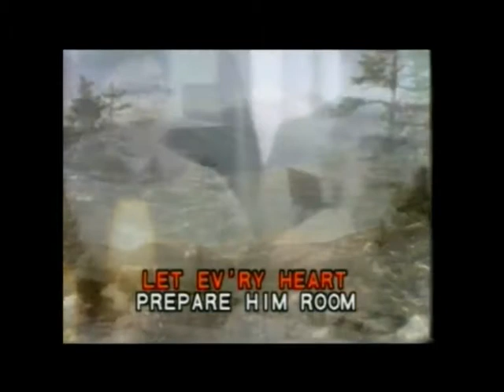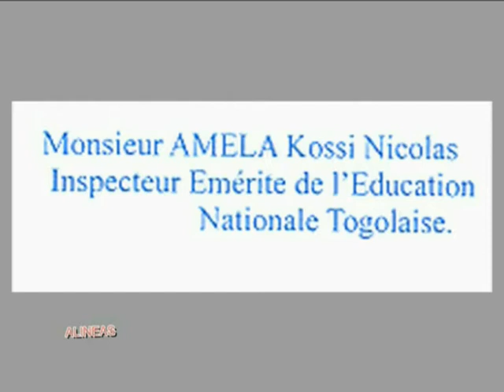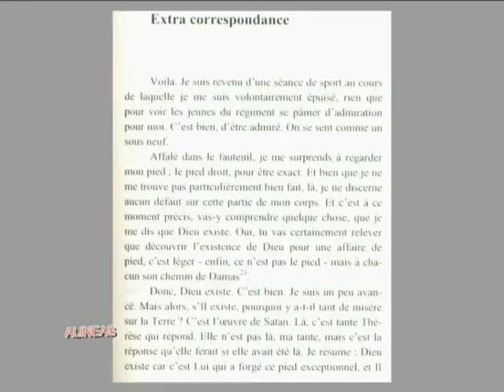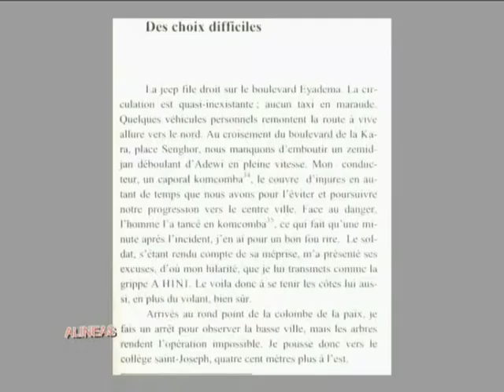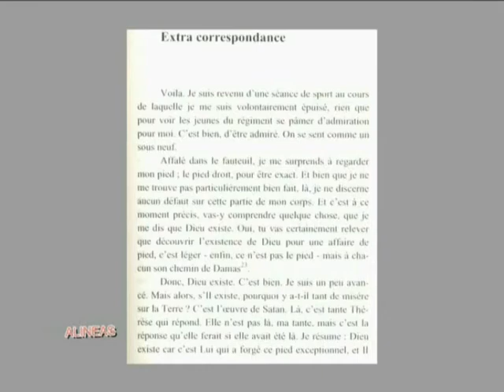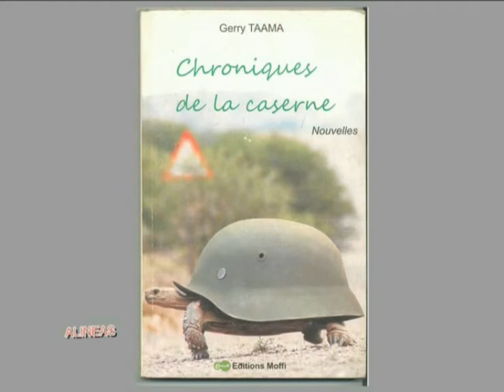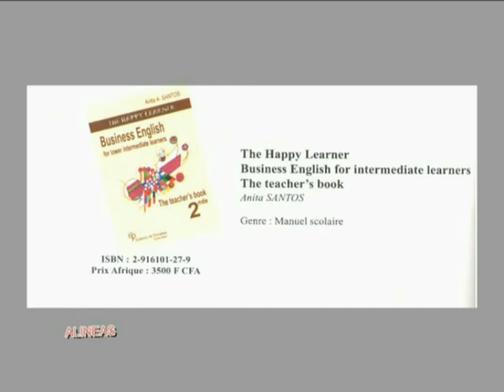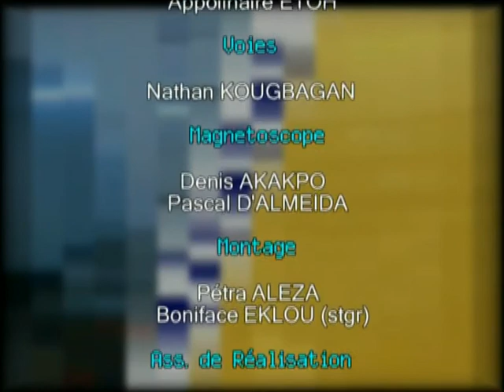Alinéas Gerry TAAMA.flv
Passage à l'émission Alinéas, pour présenter mon dernier recueil de nouvelles.